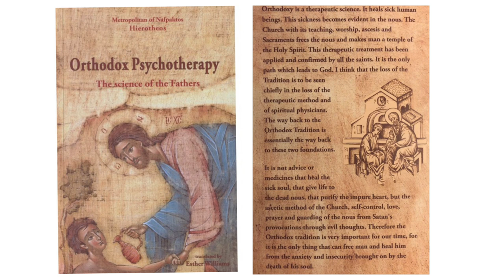On Fasting - Orthodox Psychotherapy